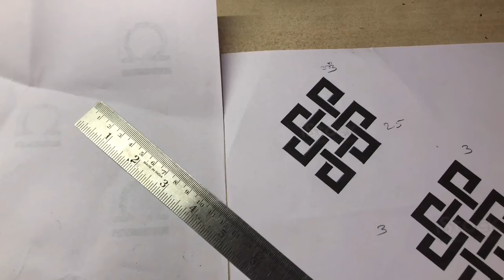Tattooing & TLC l Tattoowala Talks l Vlog 5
Apart from Tattoo’s “T”, there are other T’s I like to indulge into from time to time! Everyone needs some TLC every now and then. Follow me around for my everyday routine and Tattootalks!

Follow me l Call or DM me to book appointments:
Tattoo equipment I use :
Dermalize Pro Tattoo Film Protect